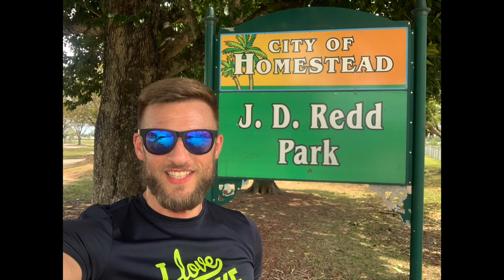Chester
Chester, the shih tzu dog :)